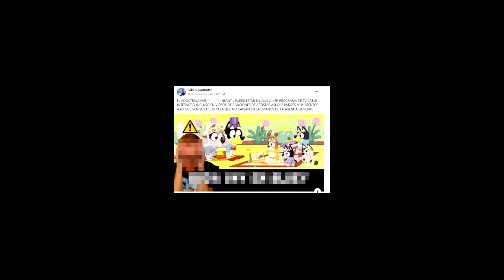PASTOR DE IGLESIA ENCUENTRA ALGO muy EXTRAÑO en BLUEY y NOS ADVIERTE!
que opinan de esto que esta causando mucho de que hablar en bluey